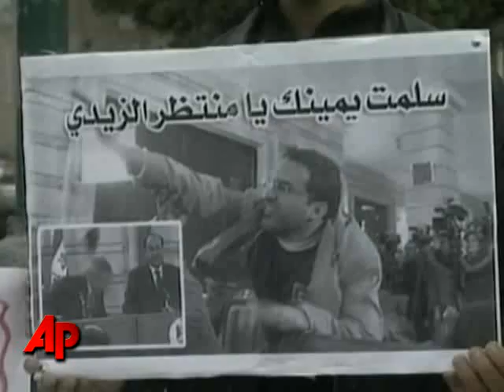White House: No Hard Feelings in Shoe Incident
A White House spokeswoman says Iraqi leaders are the ones to decide whether punishment is appropriate for the Iraqi journalist who stunned observers by hurling two shoes at President George W. Bush from close range. (Dec. 16)